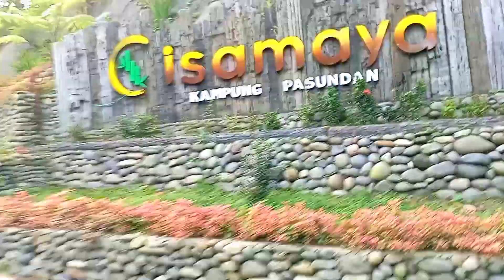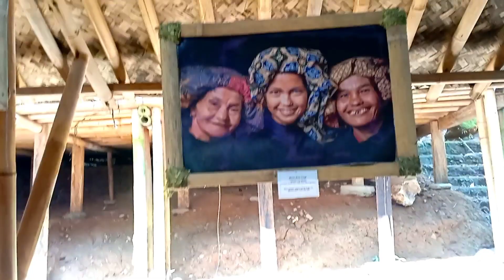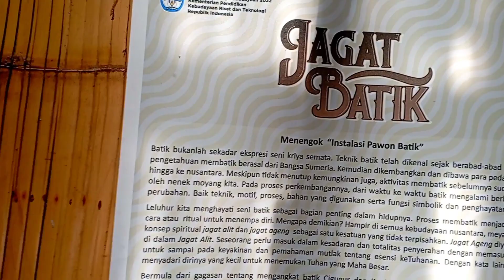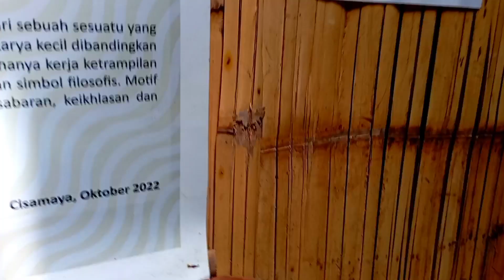Jalan2 ke Cisamaya kampung pasundan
Ass. jumpa lagi sahabat @sabdaalam4737 .Kali ini kami suguhkan,, jalan2 ke Cisamaya kampung pasundan,, .Tempatnya tenang segar karena banyak pohon pohonan ,terutama pohon pinus. Bangunan saung unik terbuat dari bambu, tampilan tradisional
kesundaan, ada angklung, degung, wayang golek, batik, macam2 alat dapur dari anyaman bambu, hawu dari tanah liat. Demikian keterangan singkatnya, ja--
dan tekan tanda loncengnya agar channel kami berkembang. Mohon maaf dari kekurangannya, terima kasih atas dukung annya,  selamat menonton.
unik#tradisionalsunda#angklungdegung
bambu#@sabdaalam4737